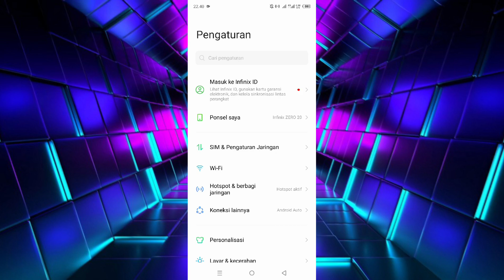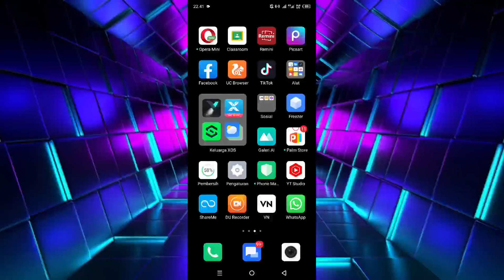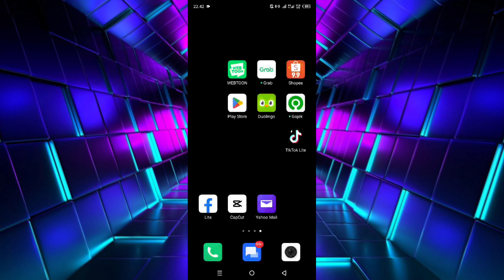Cara Mengatasi Tiktok Lite Tidak Bisa Dibuka | 100% Berhasil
di video ini saya membahas cara mengatasi tiktok lite tidak bisa dibuka, langsung saja simak videonya.